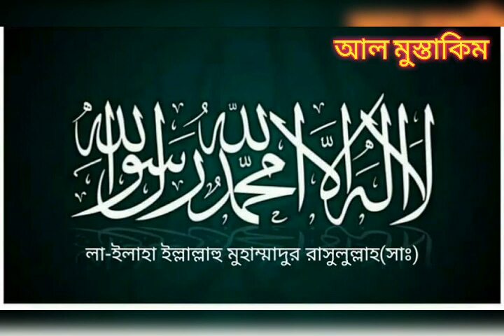আবেগ ময় মোনাজাত | Hazrat Maulana Mufti Abrarul Haque Yousufi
মুফতী_আবরারুল_হক_ইউসুফী

খতিব

জামিয়া ইয়াকুবিয়া মিনহাজুল উলূম হাবিবিয়া, উত্তরা।